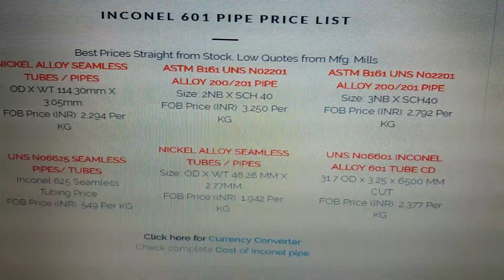Inconel 601 Price In India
for complete price list Inconel 601 visit

Mr. Hitesh Bhansali

Address :
28, Sindhi Lane, Shop No. - 4,
Near Alankar Cinema,
Mumbai - 400 004, Maharashtra, INDIA
Tel :
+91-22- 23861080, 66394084